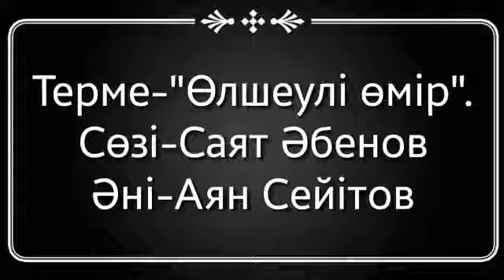7 октября 2020 г.